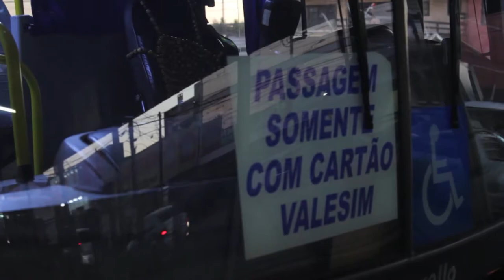3ª MATÉRIA DO TRANSPORTE COLETIVO URBANO DE CASCAVEL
Uma série de 3 matérias foram realizadas em Cascavel.